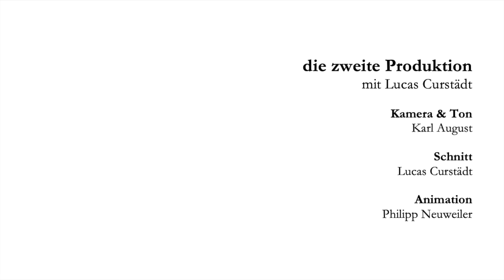PHOTOGRAPH – EIN FOTO VERÄNDERT IHR LEBEN FÜR IMMER | Kritik und Analyse #23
Obwohl die Synopsis dieses Films nach einer klischeehaften romantischen Komödie riecht, ist am Ende vieles anders. PHOTOGRAPH ist ein überzeugendes Melodram, weil es das Geheimnis, das Nicht-Sichtbare auf die Tagesordnung ruft und damit einmal nicht das Offensichtliche bebildern will. Mehr dazu im Video...